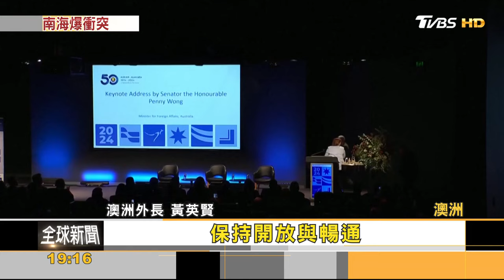南海衝突激化! 中國海警船刮蹭.水砲攻擊菲國船｜方念華｜FOCUS全球新聞 20240306